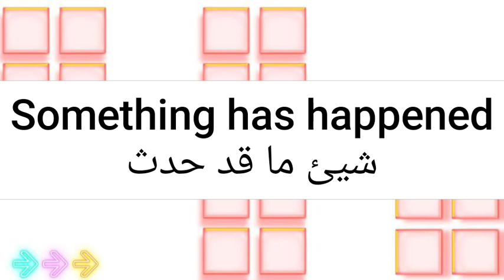ما معنى كلمة something